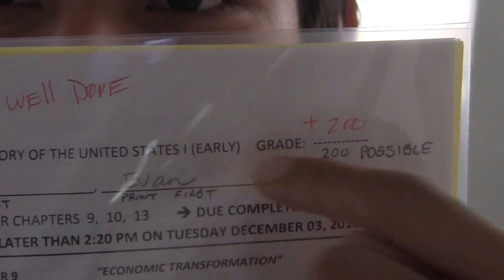Decmeber 10th 2013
Good day everyone! acehasreturned.tumblr.com for my blog!